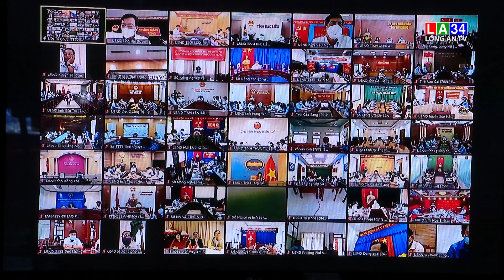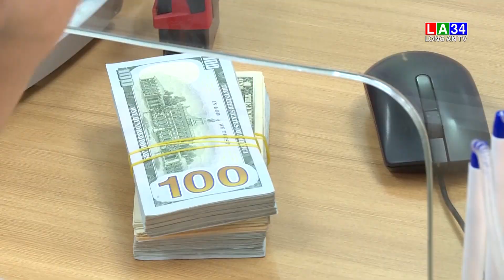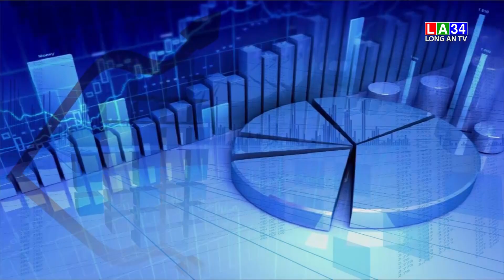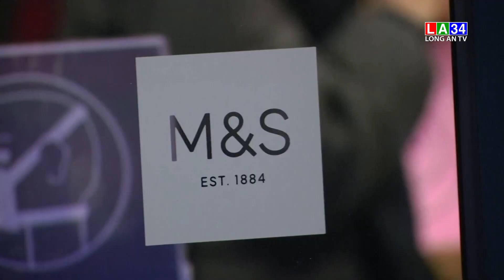Bản tin Tài chính - Thị trường 17/9/2021